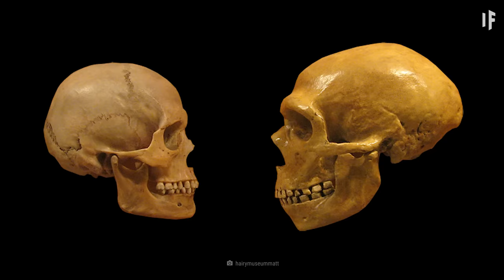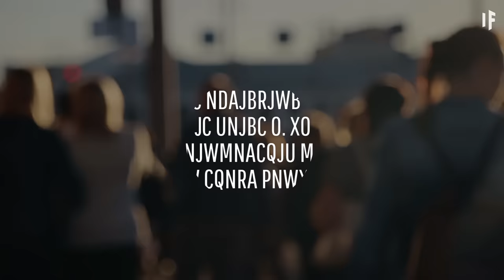What If the Neanderthals Had Not Gone Extinct?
Neanderthal DNA is 99.7% identical to our own, and researchers claim that some humans might be carrying as much as 2% of the Neanderthal genome. Making things even weirder is that scientists recently recovered a nearly complete DNA sequence from a 50,000-year-old Neanderthal skeleton.

So in theory, Neanderthals could make a comeback. But how would they adapt? And how long would they survive?